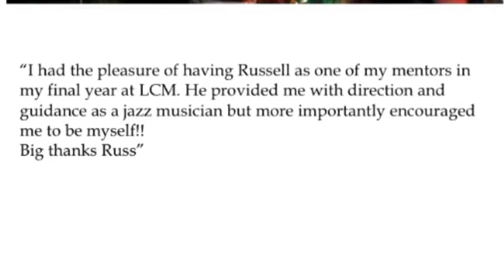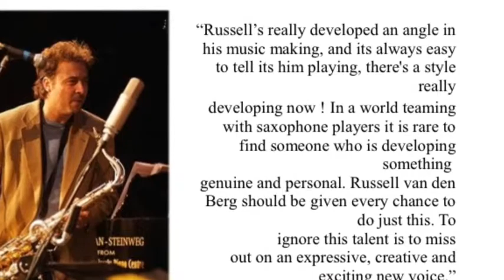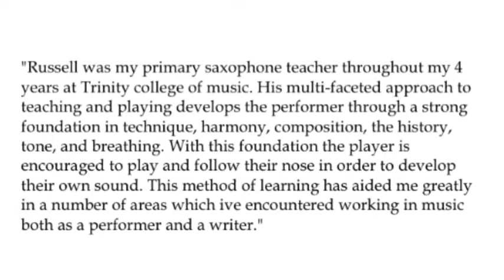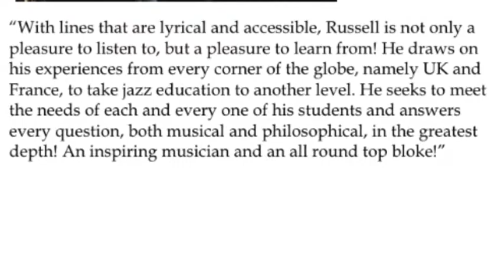Skype Lessons Testimonials 5